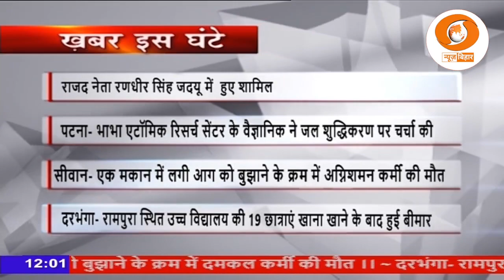🔴LIVE- खबर इस घंटे।। दोपहर 12.00 बजे ग्राफिक्स || DATE- DATE- 15.05.2024